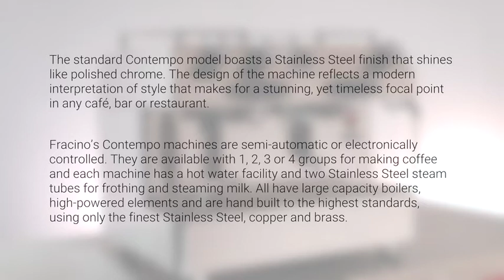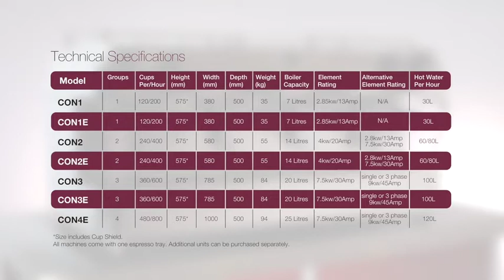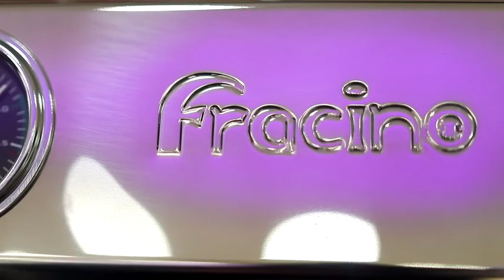Vending Express - Fracino Contempo Range Video Commercial Coffee Machines